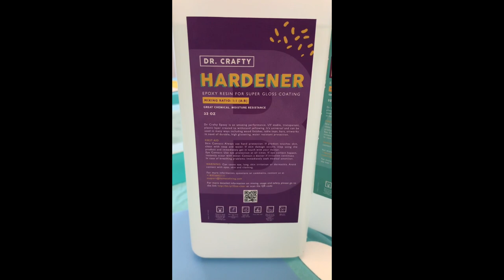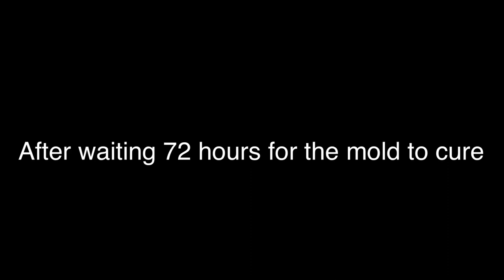Entomology Project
We hope this helped you with learning Entomolgy.

We used KineMaster for editing, as well as we used their music.